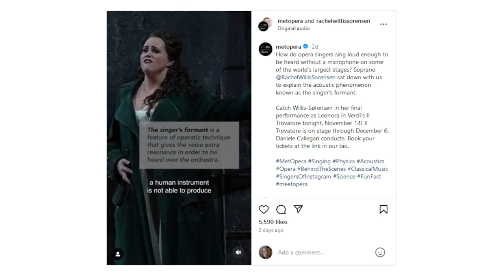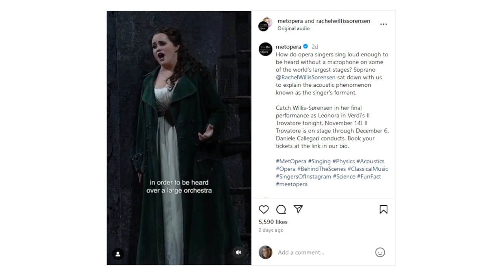Singer's Formant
Taken from Rachel Willis-Sorensen' Instagram